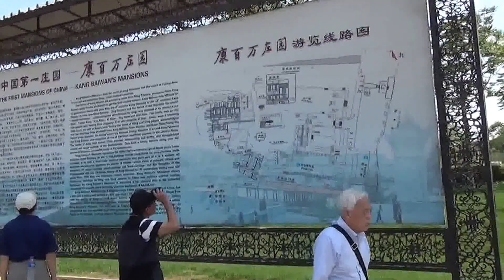201404鞏義 康百萬莊園1 中國第一莊園 河洛康宅 窯洞 財神爺 藏寶洞 清代首富